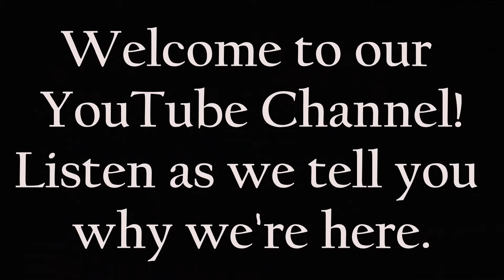Meet Coneshia and Sylvia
Young professionals, millennial, mother, wife, women, care taker, Christian, stay at home mom, healthcare workers... These are just some of the things that describe us. We share our background, daily life, fun facts, and faith in God. We hope you will join us on this journey in life through faith and share your experiences with us. We look forward to having you.

We are two African American Women from Louisville, KY. We are members of the Church of God in Christ. We love Jesus, shopping, eating, family and just having a good time.One of us is a part-time stay at home mom and the other is a single, young professional who just joined the work from home crew during the global pandemic. We want to share our lives and encourage you to grow and work in your faith as we grown and work in ours.